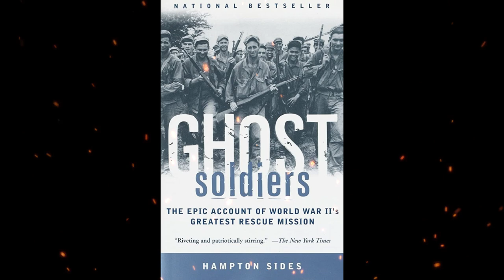Plot summary, “Ghost Soldiers” by Hampton Sides in 5 Minutes - Book Review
Ghost Soldiers: The Epic Account of World War II's Greatest Rescue Mission (Doubleday, 2001) is a non-fiction book written by Hampton Sides. It is about the World War II Allied prison camp raid at Cabanatuan in the Philippines.